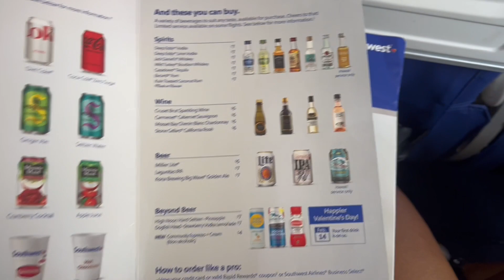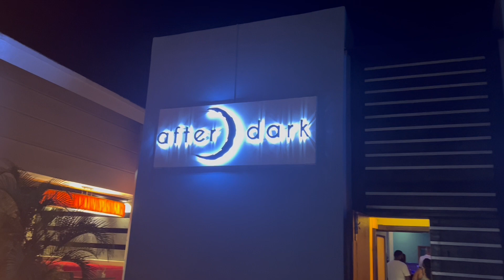Vacation VLOG: Raven takes 30 in Jamaica | grwm for dinner at resort | drinks on drinks on drinks